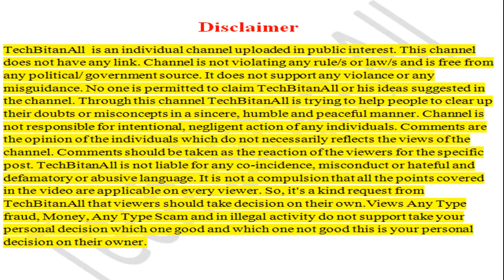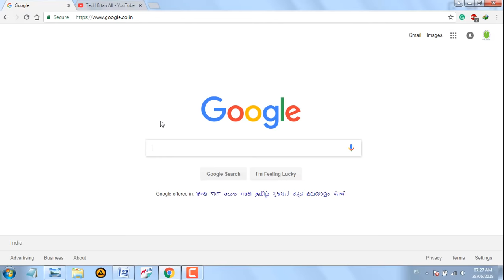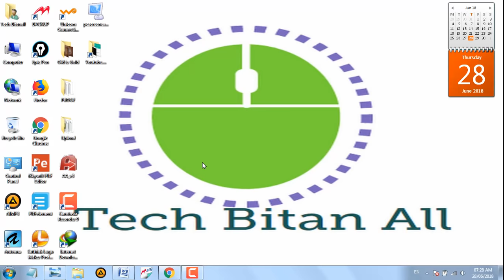Urgent Qatar Jobs Recruitment l Jobs in Qatar New Vacancies l Qatar Jobs Salary lJobs in Qatar Doha